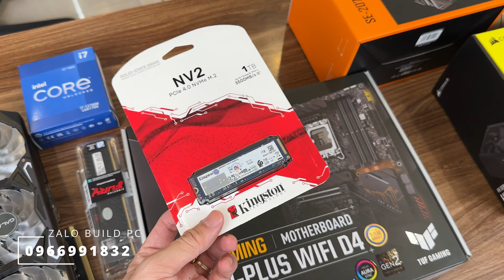PC 44 Triệu cực mạnh với i7 12700K + RTX 3090. Case full đen siêu ngầu